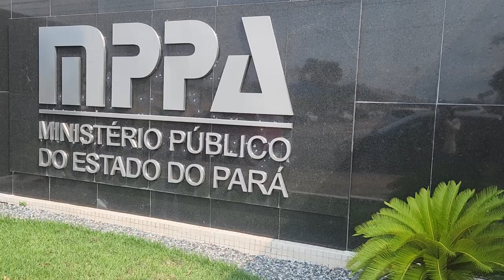Audiência Pública discute impactos da circulação de caminhões e carretas em Santarém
Nesta quarta-feira (28) o Ministério Público do Pará por meio da 13ª Promotoria de Justiça do Meio Ambiente de Santarém, realizou uma audiência pública para discutir sobre a circulação de caminhões e carretas pesadas nas ruas de Santarém. A programação reuniu autoridades e população em geral. Acompanhe!